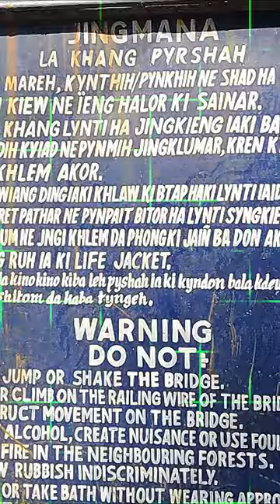(R-3) Beautiful Bridge on Double Decker Route meghalaya #2023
Beautiful Bridge on Double Decker Route meghalaya #2023